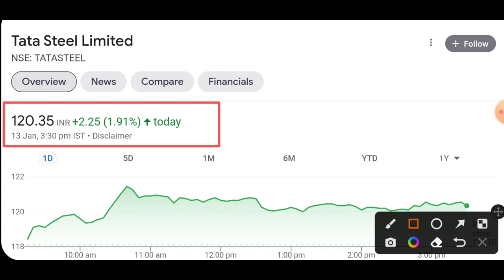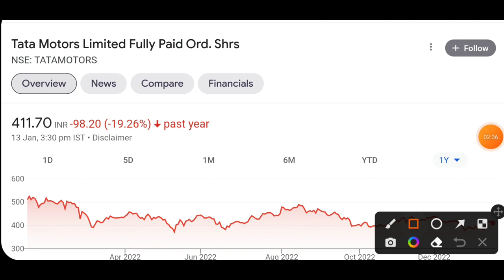Tata Steel share latest news today | tata motors share latest news today